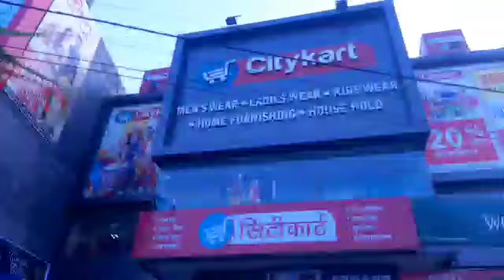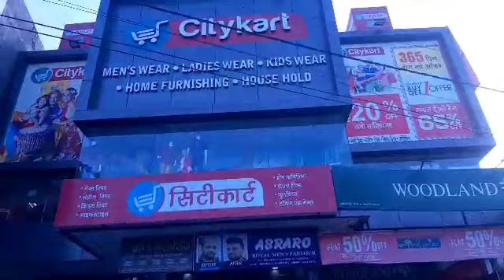रायबरेली का मशहूर CityKart | Raibareli CityKart vlog | Bachhrawan to Raibareli vlog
Raibareli ka Famous Family CityKart || रायबरेली का फेमश सिटीकार्ट || Raibareli Famous Hair saloon

Hello Friends kaise ho ap sabhi Asha karta hu ap sabhi bahut ache honge meri dua h ki ap sab log ache rhe mauj se rahe video ko pura dekhe enjoy kare aur mast rhe aur ap hame bata sakte h ki mere video apko kaise lagte h uske liye Instagram me jakar Follow karke bata sakte h ki video kaisa h uska link niche de rakha h aur YOUTUBE ke comment section me bhi bata sakte h aur apko video kaisa laga.

Isi tarah ki video frequently aati rahengi, to notification ke liye bell icon ko click jarur karna.

Aur agar video apko jyada pasand ayi ho to apne dosto ke sath bhi share karna.

Comment section mai video ke liye aai apni dil ki sabhi baate dil khol ke likh do mai sare comment padta hu.